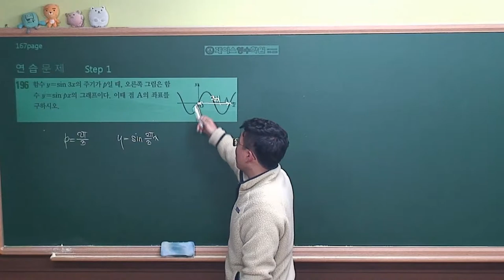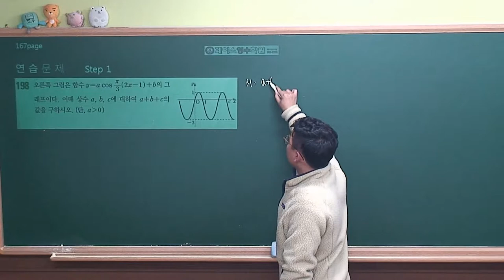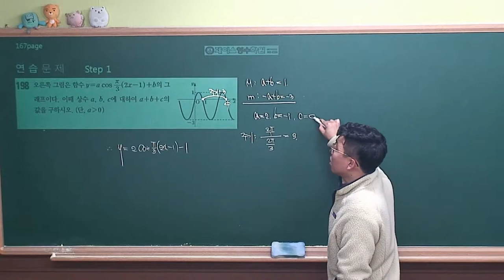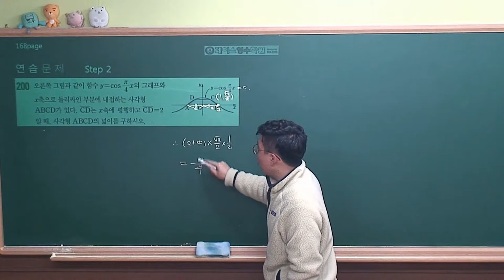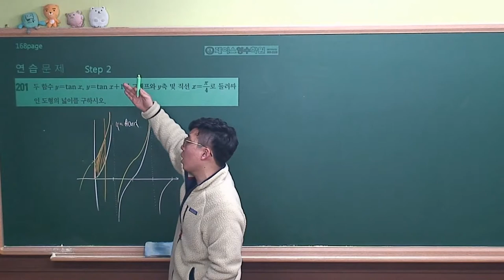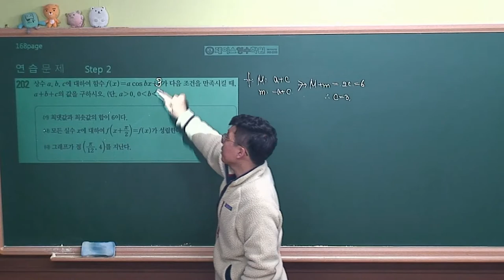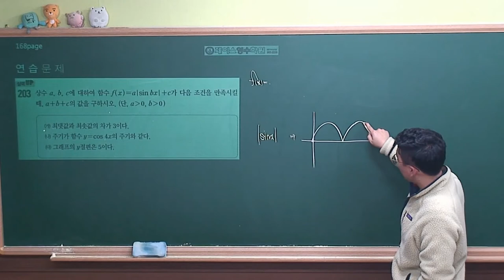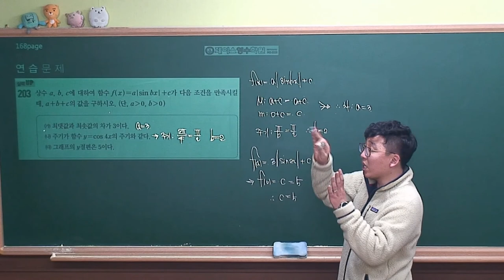[수학1 개념원리(2019 고2)] Ⅱ-2(1)연습문제 step1,2&실력up (#194~#203)